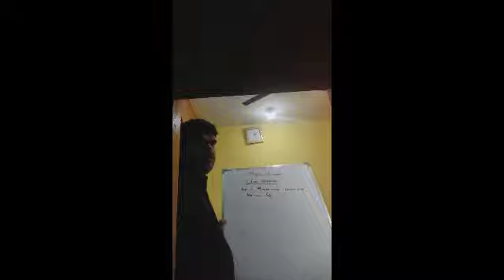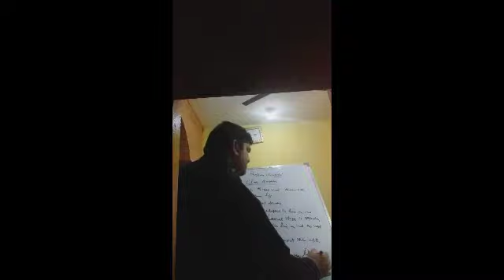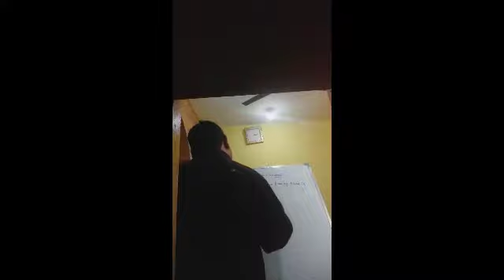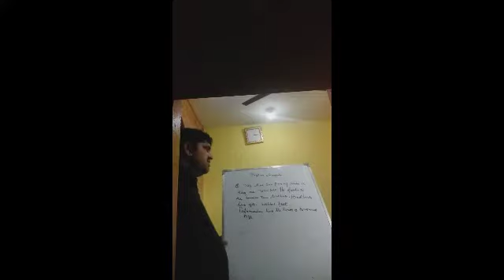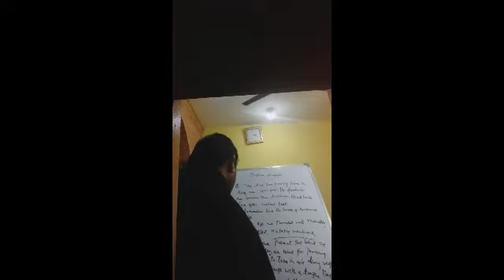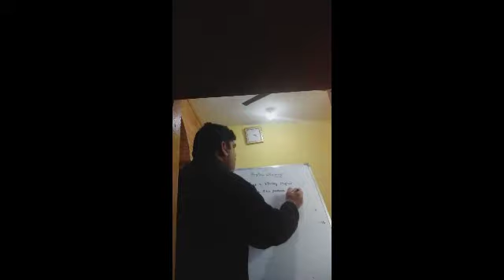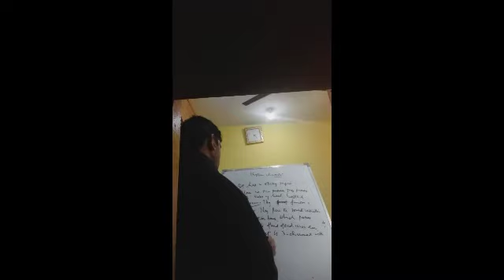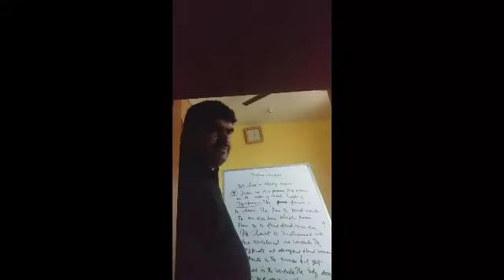CLASS AMPHIBIA | PHYLUM CHORDATA | ZOOLOGY | CLASS 11TH | BY MEHRAJ UD DIN WANI